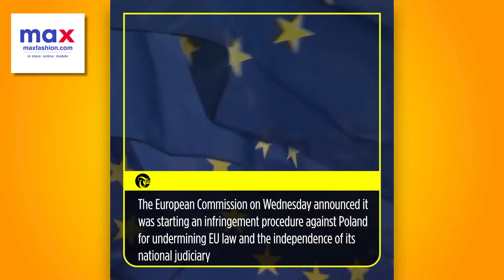Morning Minute: EU starts new legal action against Poland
International
EU starts new legal action against Poland over rule of law

The European Commission on Wednesday announced it was starting an infringement procedure against Poland for undermining EU law and the independence of its national judiciary.

The move comes amid an ongoing spat between Brussels and Warsaw over judicial independence and the rule of law.

An infringement procedure begins with the Commission sending an EU country a formal notice.

It could lead to financial penalties if the member state fails to fulfill its obligations under EU law.